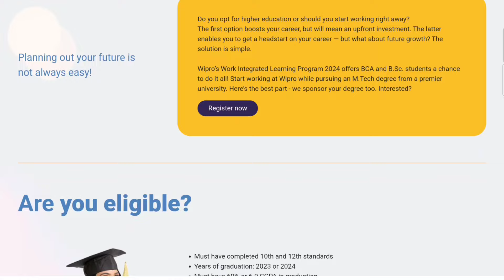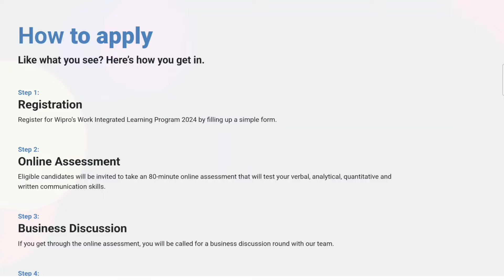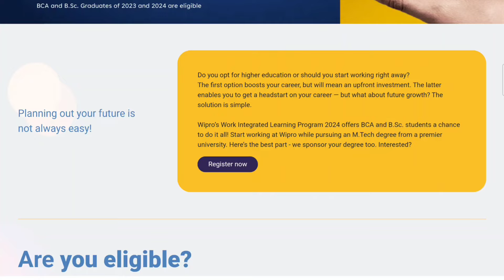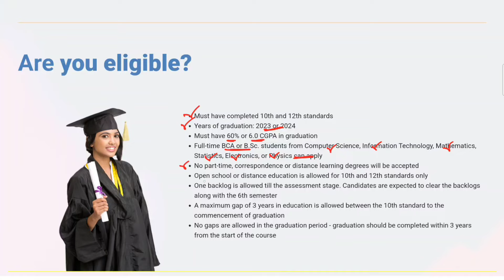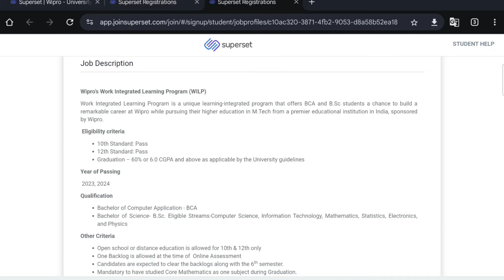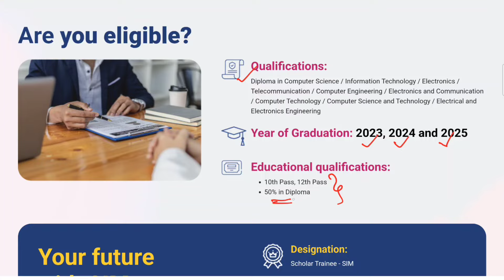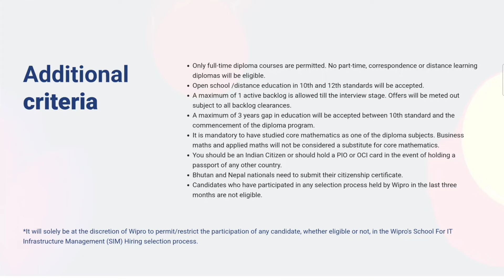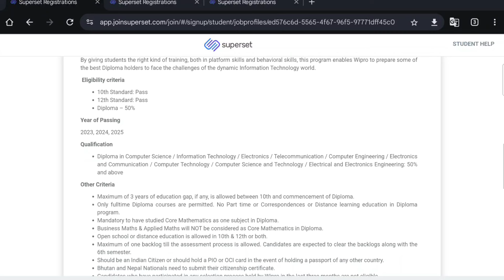Wipro లో ట్రైనింగ్ ఇచ్చి జాబ్ | Wipro Wilp Jobs 2024 | Wipro SIM Jobs 2024 | Free Jobs 2024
✨ Topics Covered ✨
earn online
best income
paytm earning
zero investment
free money